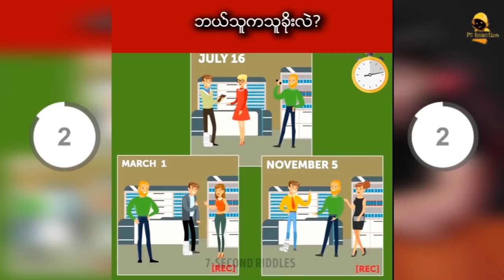(အပိုင်း-၂၈)လူအကဲခတ်စွမ်းရည် မြင့်စေမဲ့ ဉာဏ်စမ်းပဟေဠိများ...🤔🤔🤔